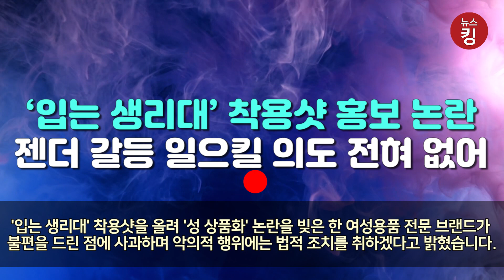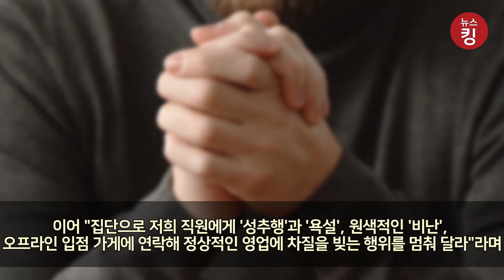[무슨 문제? vs 보기 불편해] | "젠더 갈등 일으킬 의도 전혀 X"… 생리대 착용샷 논란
'입는 생리대' 착용샷을 올려 '성 상품화' 논란을 빚은 한 여성용품 전문 브랜드가 불편을 드린 점에 사과하며 악의적 행위에는 법적 조치를 취하겠다고 밝혔습니다.